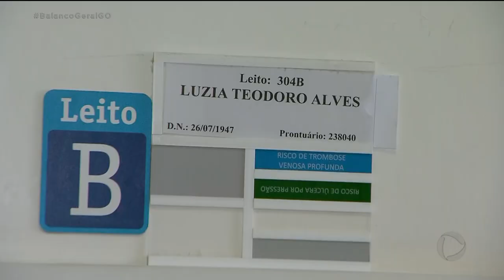DIA DOS AVÓS: HOSPITAL PROMOVE ENCONTRO DE PACIENTES COM NETOS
O hospital de urgências de Goiânia fez uma homenagem ao dia dos avós, que é comemorado hoje. A unidade promoveu um encontro dos pacientes internados com os netos.